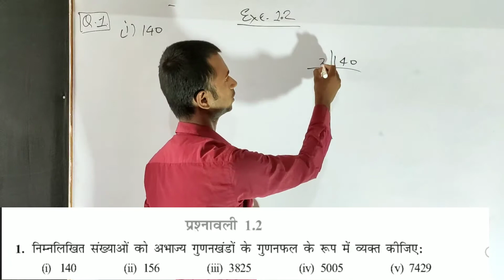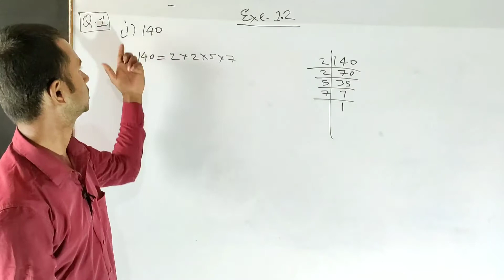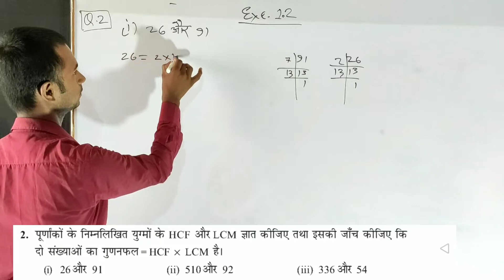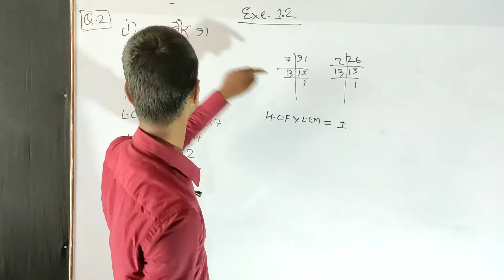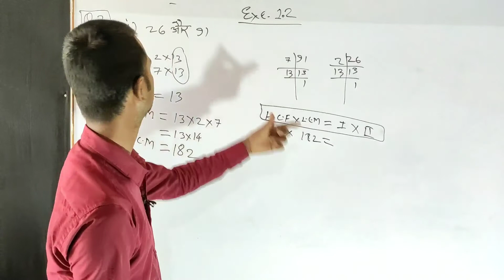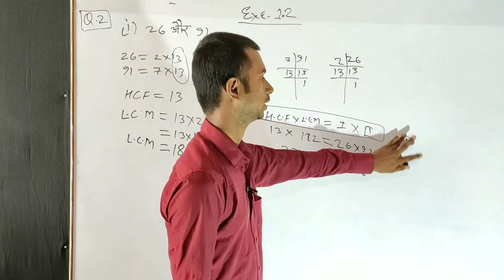Class 10th Math Chapter -1 Exercise 1.2 in Hindi by Istyak Ahmad biochem classes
Hi ,

              गणित: इकाई -1

वास्तविक संख्याए

- Exercises 1.2

Our important link-

class 10 chapter 1 exercise 1.2 in hindi